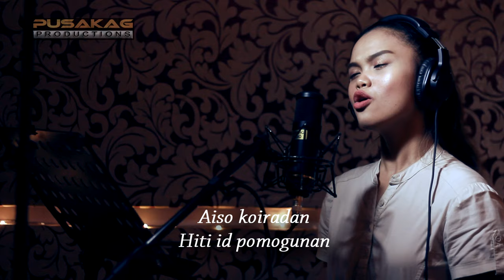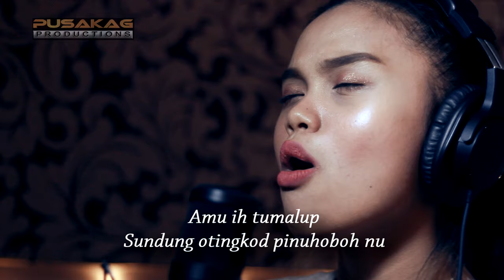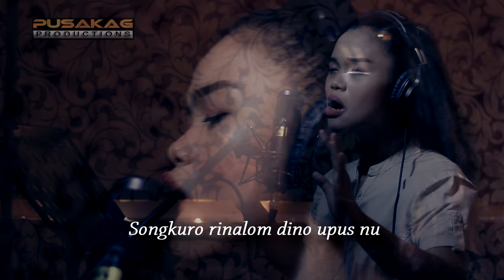EYLIA GUNTABID - Upus Nu (Video Lirik)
Tajuk : Upus Nu
Vokal : Eylia Guntabid
Lagu/lirik : Douglas Henry Monis
Gitar Electric : Donovon Linus Nichulas (Apple Studio Production )
Gitar Tech : Andik Putra
Studio Rakaman : Pusakag Productions
Penaja : Kokol Haven Resort
Terbitan : SAM (Sugandoi Artist Management) & Pusakag Productions